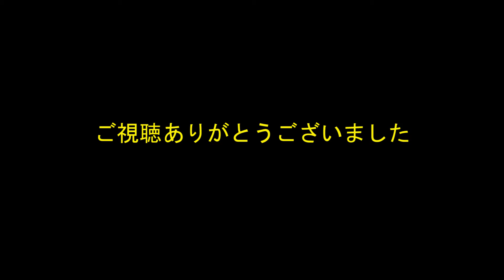JRE品川駅での京浜東北線(南向)乗車